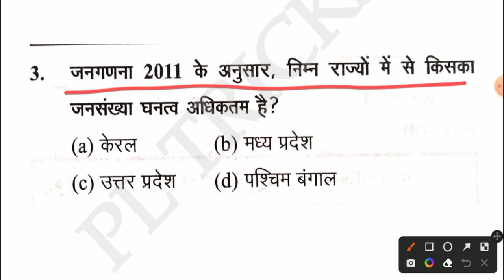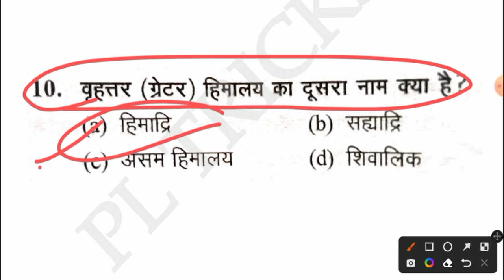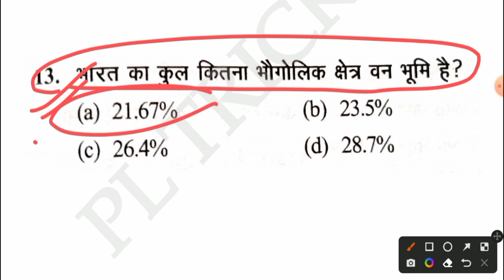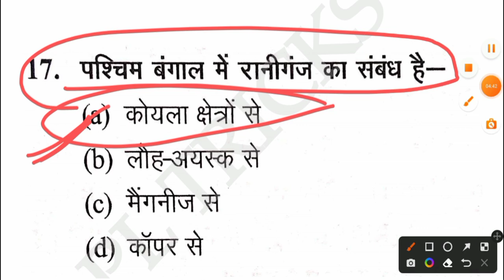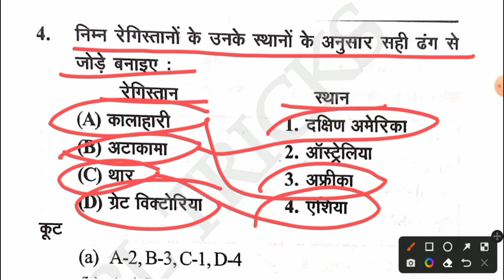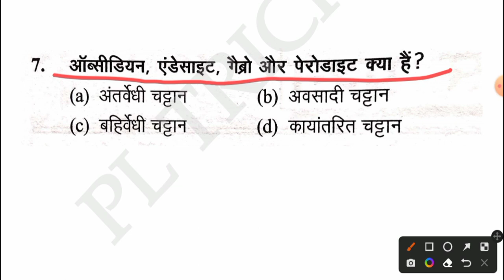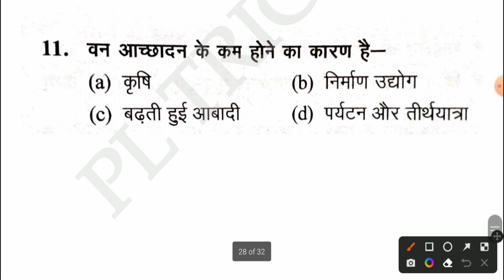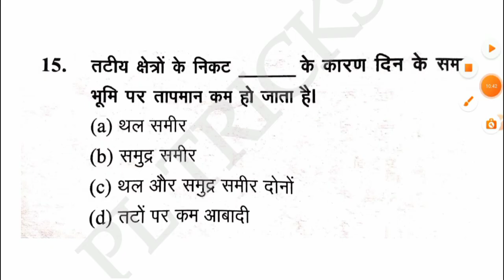UPSSSC PET 2022||GEOGRAPHY FOR UPPET||PET GHATNA CHAKRA ||एक ही वीडियो में भारत और विश्व का भूगोल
PSSSC PET 2022||GEOGRAPHY FOR UPPET||UPSSSC PET GEOGRAPHY||एक ही वीडियो में भारत  और विश्व का भूगोल